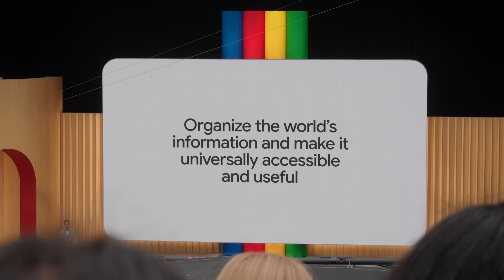My Career Journey From 0 to Software Engineer at Google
Come with me to Google I/O and learn what I've been working on for the past year AND learn how, out of all the things I could have done with my computer science degree, I ended up working on Android at Google. Enjoy!